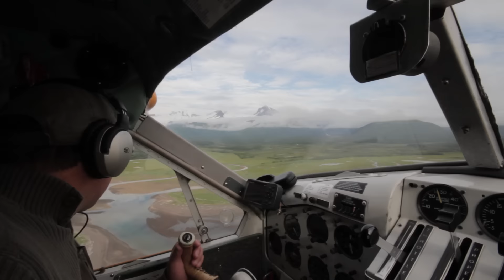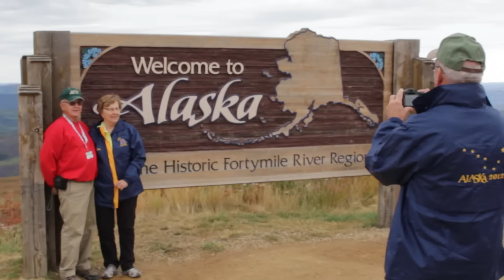BestoftheBest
Fun highlight reel featuring the Best of the Best footage gathered from our tours in the past few years.